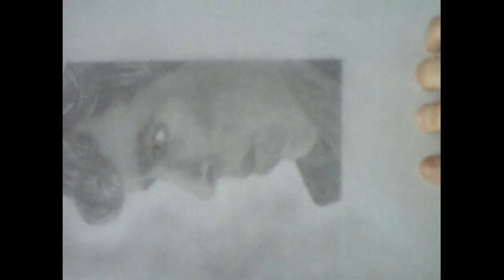Benedict Cumberbatch ( Lili Wysocka 10 lat / 10 years )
* Benedict Cumberbatch *
Rysunek / Drawing  Lili Wysocka 10 lat / 10 years